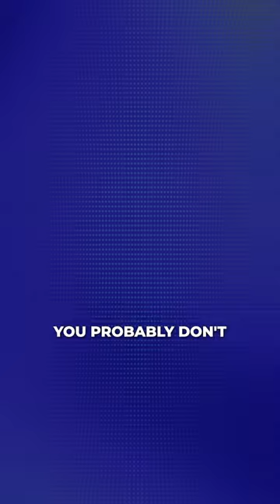Millionaire goes to his old book store